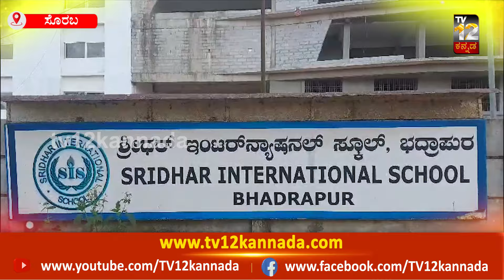Soraba | ಶ್ರೀಧರ್ ಇಂಟರ್ನ್ಯಾಷನಲ್ ಶಾಲೆಯಲ್ಲಿ ಅದ್ದೂರಿ ಕನ್ನಡ ರಾಜ್ಯೋತ್ಸವ| tv12 kannada